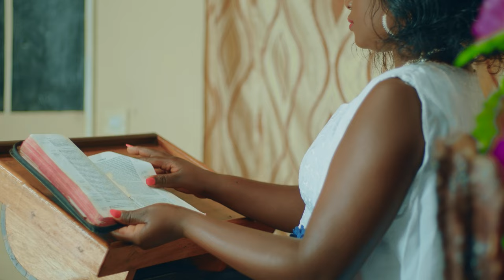YAHWEH OFFICIAL VIDEO BY SAMBI MTOTO MZURI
THIS IS A WORSHIP SONG TO THANK GOD FOR HIS DEEDS IN MY LIFE.